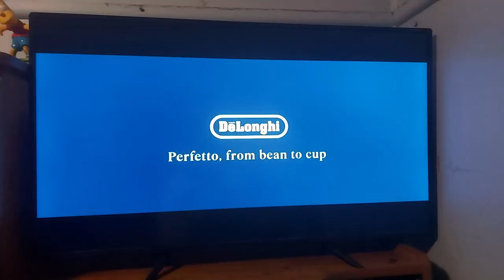Delonghi 2023 Ad